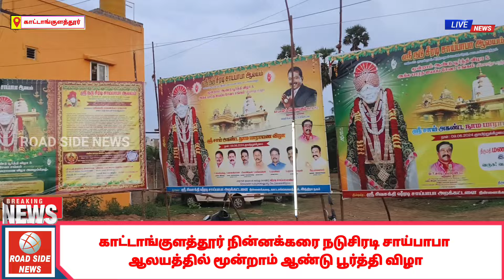நடு சீரடி சாய்பாபா ஆலயத்தில் மூன்றாம் ஆண்டு பூர்த்தி விழா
காட்டாங்குளத்தூர் நடு சீரடி சாய்பாபா ஆலயத்தில் மூன்றாம் ஆண்டு பூர்த்தி விழா விமர்சியாக கொண்டாடப்பட்டது
சீரடி சாய்பாபாவின் பாதம் பட்ட புனித தளமாக கருதப்படும் நடு சீரடி சாய்பாபா ஆலயத்தின் மூன்றாம் ஆண்டு பூர்த்தி விழா மற்றும், மறைமலைநகர் ஐயப்ப சேவா சங்கம் இணைந்து நடத்தும் ஸ்ரீ சாய் அகண்ட நாம பாராயண விழா வெகு விமர்சையாக கொண்டாடப்பட்டது இந்த விழாவிற்கு தலைமை தாங்கி நடத்திக் கொடுத்தவர் எஸ் ஆர் எம் குளோபல் குடும்பத்தின் தலைவர் திருமதி  மணிமங்கை சத்தியநாராயணன் அவர்கள் மற்றும் வெற்றி ரியல்ஸ் அண்ட் ப்ரொமோட்டர்ஸ். திரு வேலாயுதம் அவர்களும் மற்றும் பத்திரப்பதிவுத்துறை மாவட்ட பதிவாளர் மற்றும் தமிழ்நாடு மாவட்ட பதிவாளர் சங்க தலைவருமான  திரு செந்தூரப் பாண்டியன் அவர்களும் மற்றும் நடு சீரடி சாய்பாபா ஆலயத்தின் விழா குழு தலைவரும் மற்றும் மறைமலைநகர் வியாபார சங்கத் தலைவருமான  திரு அல்லி முத்து அவர்களும் நடு சீரடி சாய்பாபா ஆலயத்தின் அன்னதான குழு தலைவர் மற்றும் ஒருங்கிணைப்பாளரான  திரு  பாளையம் அவர்களும்
திரு  Dr.இளங்கோ பிஏபி கன்ஸ்ட்ரக்சன் விழா குழு துணை தலைவர் அவர்களும்  விழா குழு ஒருங்கிணைப்பாளர் டாக்டர் பி திருக்குமார் குருஜி அவர்களும் விழாவை சிறப்புற நடத்திக் கொடுத்த ஐயப்ப சேவா சங்க நிர்வாகிகள்  மற்றும் குருஜி திரு ராமமூர்த்தி அவர்களும்.. மற்றும் தொழிலதிபர் அறிவழகன் அவர்களும்
A R இல்லை மாமன்றம் செயலாளர் திரு மதிப்பிற்குரிய ரமேஷ் அவர்களும்
விழாவை சிறப்புற நடத்தி கொடுத்தனர்
நடு சீரடி சாய்பாபா ஆலயத்தின் தலைமை குருஜி அகில பாரத சன்னியாசிகள் சங்க நிறுவனருமான திரு ஸ்ரீலஸ்ரீ ராமானந்த மகராஜ் அவர்களின் தலைமையில் அனைத்து சன்னியாசிகள் ஒத்துழைப்போடு இந்த விழா வெகு விமர்சையாக கொண்டாடப்பட்டது